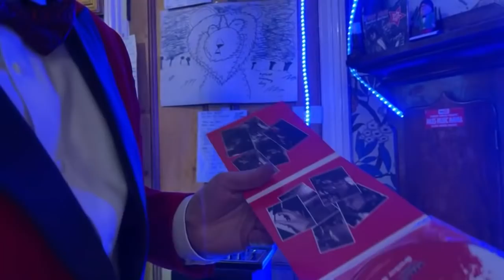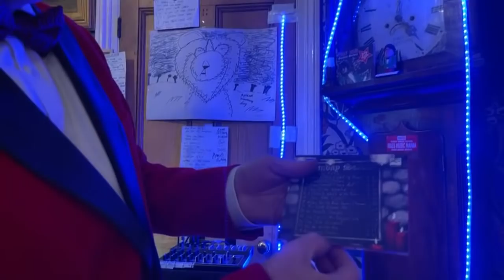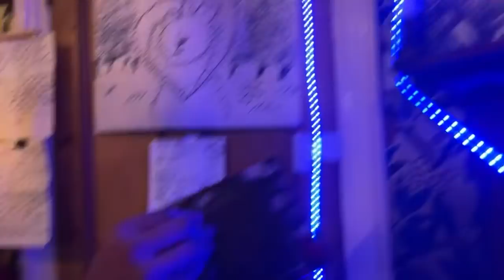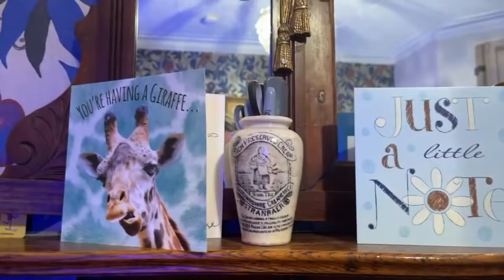🔴TERRY’S SUNDAY SERVICE LIVE 20th / MARCH / 2022🔴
Hello everyone. Greetings! This is my Sunday Service Live-stream. I live-stream most Sundays, live, here on my 'Terry Miles'  YouTube Channel at 5pm (UK Time). Please join us LIVE!
I also livestream every Thursday at 5pm (UK Time) here on my YouTube Channel. Please tune in and watch my YouTube Livestreams LIVE HERE ON MY 'Terry Miles' YouTube Channel!
Tell your friends and family to join us on my YouTube Livestreams too. The More, The Merrier!!
My new CD called: 'SUNDAY SERVICE' by me, Terry Miles is now available at:    terrymiles.bandcamp.com    Order the CD directly from:       terrymiles.bandcamp.com.
My Brand New CD Album is called:  'Sunday Service' By Terry Miles and is now available for downloading / streaming on Spotify and all the usual downloading and streaming services.
Track Listing Below:

1): I'll Fly Away
2): This Little Light Of Mine
3): Generous Jesus (Original Song written by Terry Miles and Kevin Miles)
4): How Great Thou Art
5):Joy To The World
6):Just A Closer Walk With Thee
7): I Saw The Light
8) Alias Smith and Jones Theme Music
9): My God Loves Me
10): All Saints Boogie
11): The Lord's My Shepherd
12): The Old Account
13): Abide With Me
14): Amazing Grace